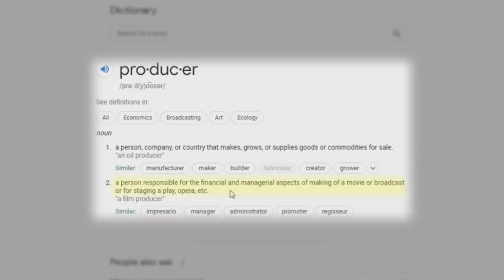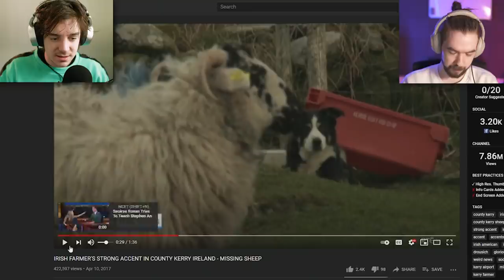jacksepticeye taught me how to be irish